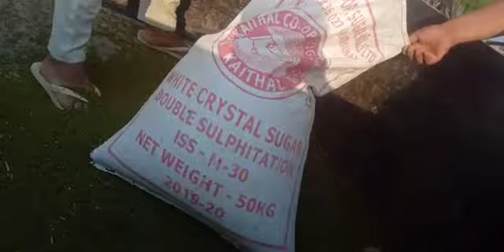mini combine on tractor thrashing system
mini combine thrashing system standard tractor escort tractor